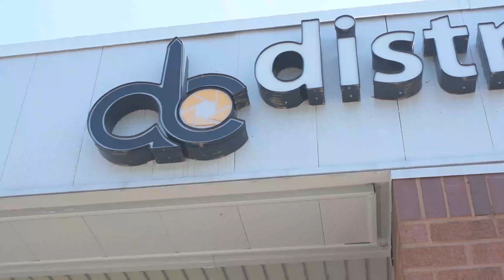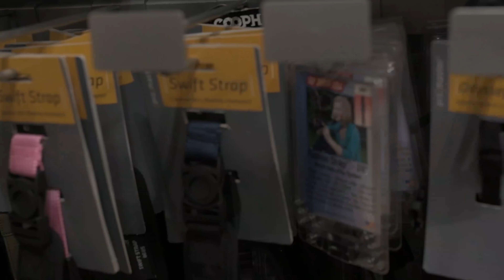Saturday Vlog, thrifts, cameras, and a lil B-roll!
Just a quick lil video of my Saturday afternoon. went to a camera shop did a lil thrifting and added a lil b-roll to spice things up. enjoy and make sure to like and subscribe!

@acevizualz for my photography Instagram.